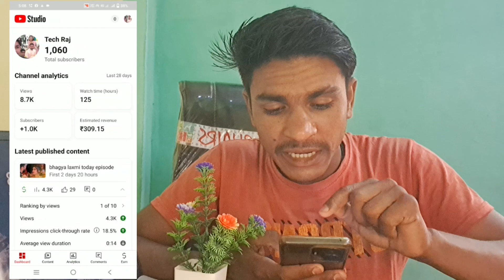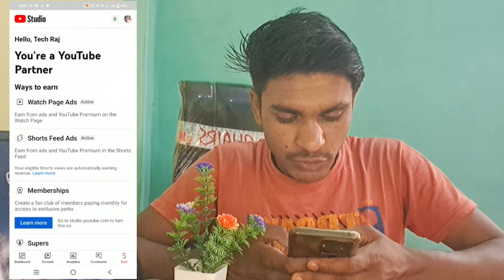Monetize Channel | Youtube channel sell today | selling youtube channel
Cover Topic  :-

🫳 चैनल खरीदने या बेचने के लिए Contact करे ?